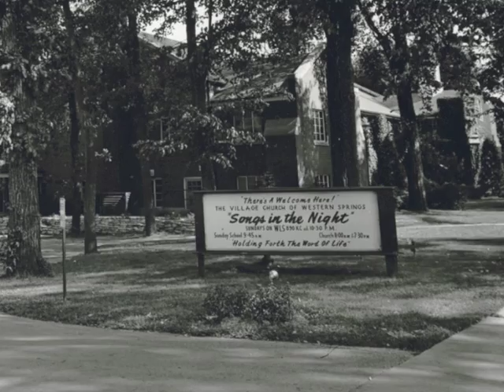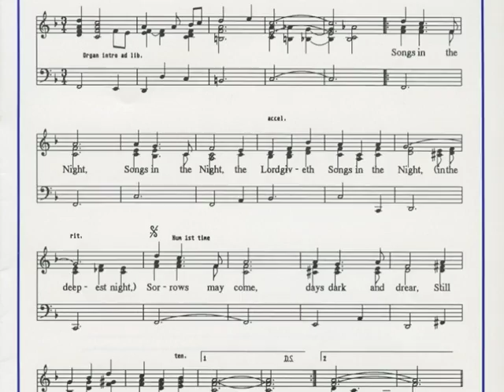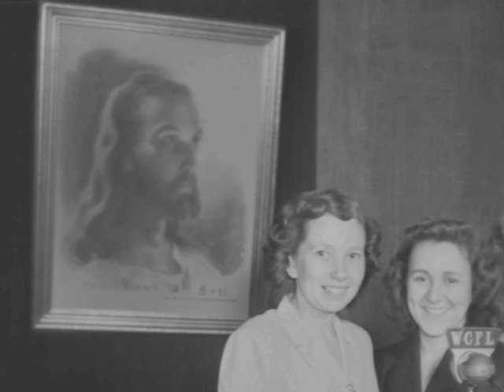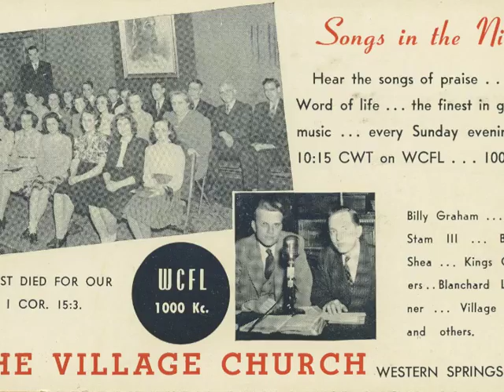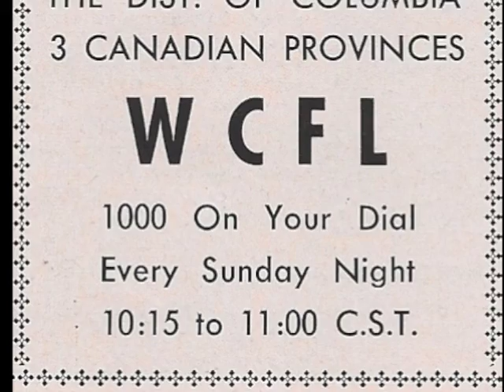Songs in the Night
Songs in the NIght Program #595
Video produced by Kenton Kober for the Songs in the Night Reunion Celebration